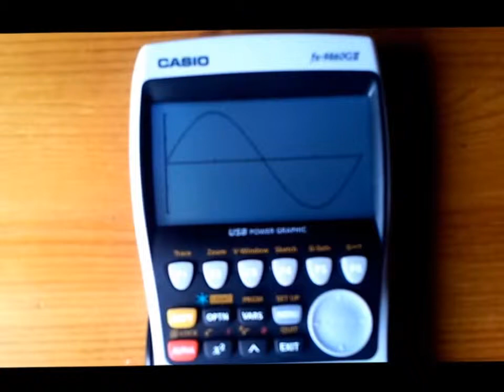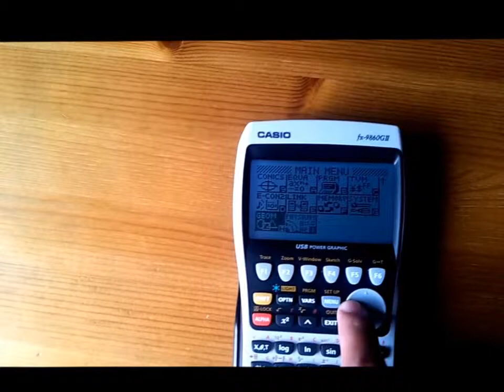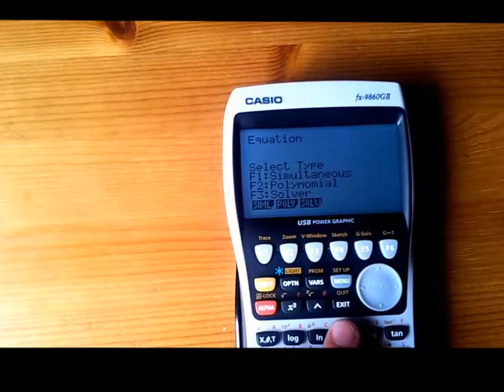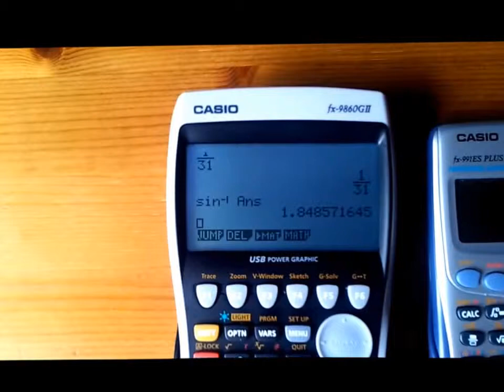Casio fx 9860 GII (Official Review)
This is an overall review about the product.
*Sorry about the examples from my old calculator - obviously you can tell the difference between a standard calculator and a backlit display (where you can clearly see things!)*
If you haven't already go check my full unboxing of the calculator!